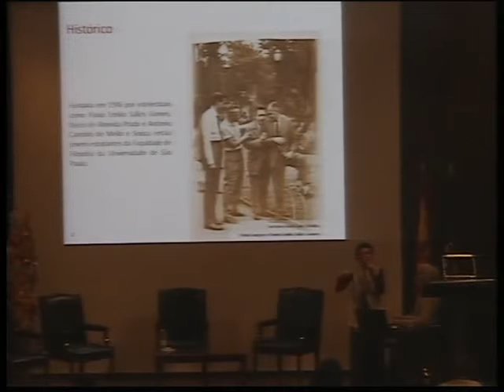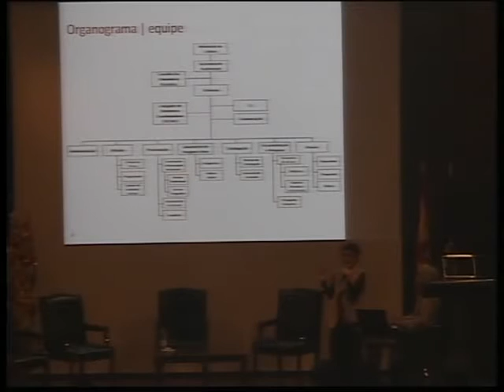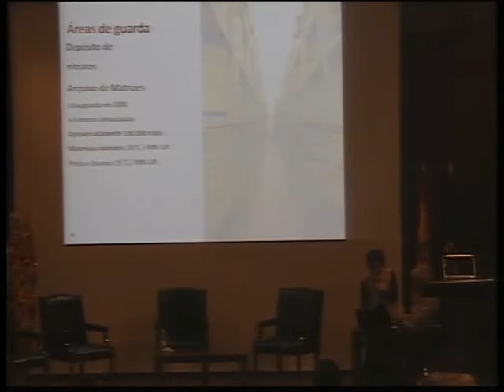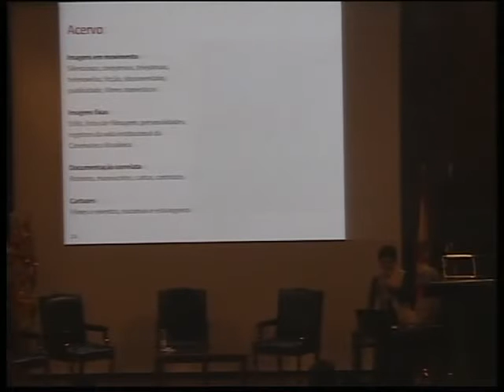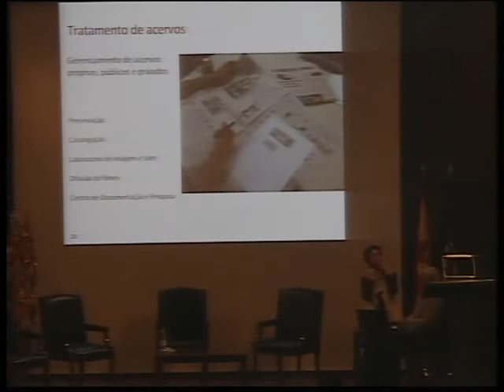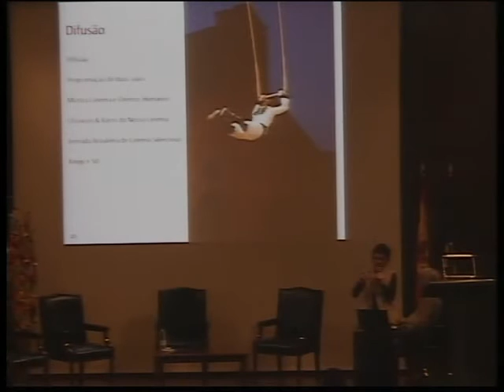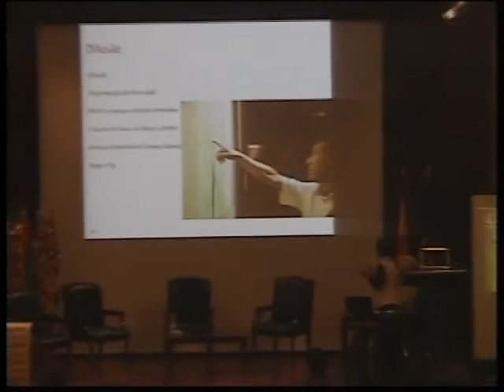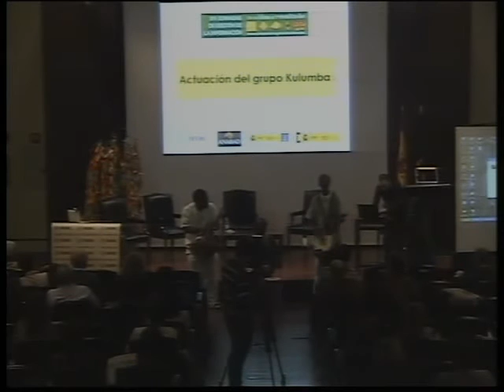XIV Jornadas de Gestión de la Información (5ª parte)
Sesión de cierre
Olga Toshiko Futemma, Directora Adjunta de la Cinemateca Brasileira de São Paulo
Actuación del grupo Kulumba